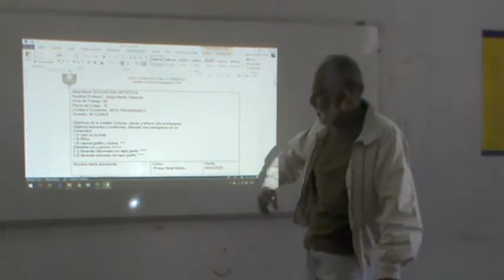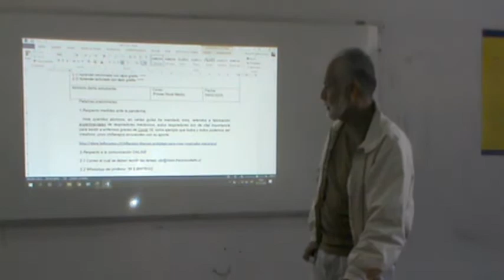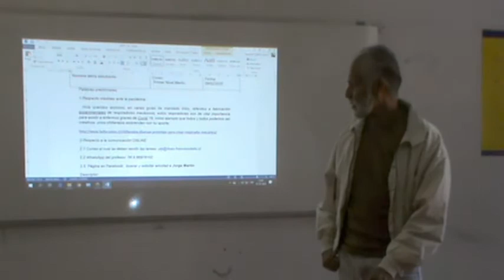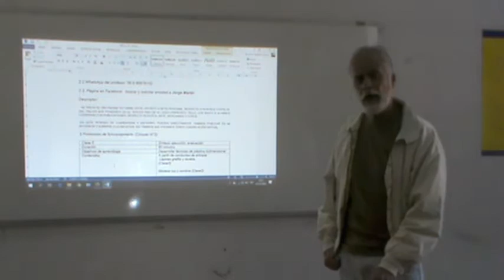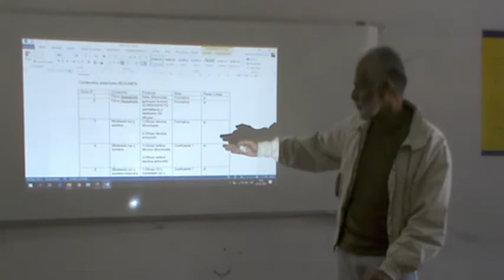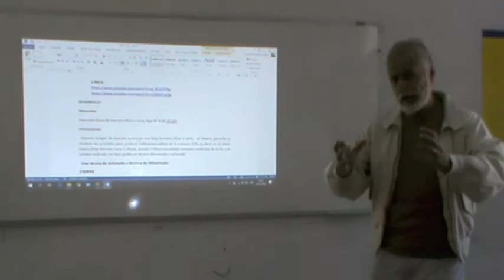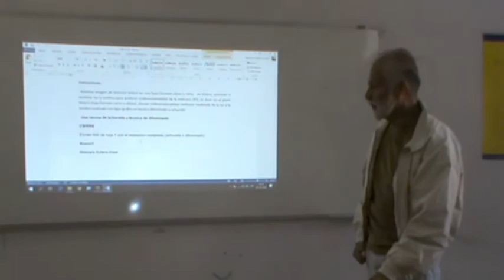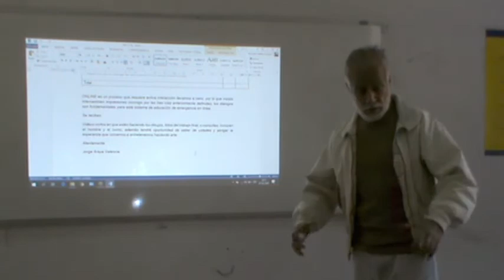Artes Visuales guía n°5 - 1°ciclo